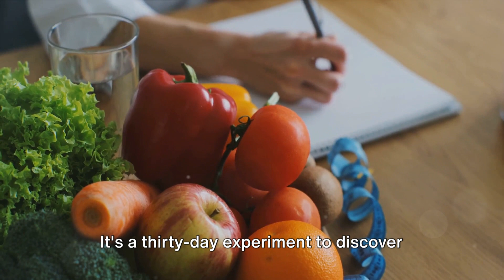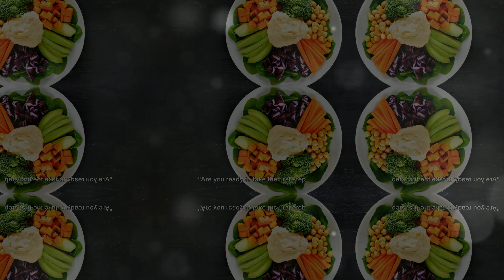Whole30: The Ultimate 30-Day Transformation.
In this video, join us as we explore the transformative power of the Whole30 diet, a 30-day elimination diet that can reshape your relationship with food and improve your overall well-being.

Discover how the Whole30 diet works, why it's gaining popularity, and the incredible benefits it offers. We'll discuss the science behind it, provide practical tips on getting started, and share personal success stories from those who have taken on the challenge.

Through this informative journey, you'll gain valuable insights into how the Whole30 diet can help reset your body, reduce inflammation, improve digestion, boost energy levels, and even promote weight loss. We'll dive into its potential impact on mental clarity, mood, and sleep quality, too.

Whether you're a health enthusiast or simply curious about optimizing your nutrition, this video is a must-watch. Let's embark on this Whole30 adventure together and take control of our health! Let's start the conversation and support each other on this incredible journey to a healthier lifestyle!

OUTLINE:

00:00:00 The Transformation Hook
00:00:26 Introduction to Whole30
00:01:53 The Benefits of Whole30
00:02:49 Call to Action

Embrace the Radiant Life Experience 🌟

Dive into the mesmerizing realm of "Radiant Life" Channel, where knowledge and inspiration intertwine in a symphony of enlightenment. Our treasure trove of materials and insights has been carefully curated to illuminate your path towards wisdom and growth.

It is imperative to recognize that the offerings presented here serve as beacons of general understanding and edification. These treasures, however precious, do not bear the weight of legal, medical, or any other form of professional counsel on matters of import.

In your quest for vitality, we beseech you to embark with mindfulness. Prior to embarking on any novel dietary voyage or embarking upon therapeutic expeditions, the counsel of your esteemed physician or seasoned health guardian is of paramount importance. Queries that stir within you, reminiscent of whispered uncertainties, deserve the audience of those well-versed in the language of well-being.

Should shadows of medical concern cloud your horizon, swift action becomes your guiding star. Waste no moments in enlisting the care of your esteemed healthcare sentinel.

As we bid adieu for now, our heartfelt gratitude accompanies your journey. We extend to you our fondest wishes for moments of wonder and joy as you traverse the tapestry of life.

With radiant regards,

The Guardians of Radiant Life.